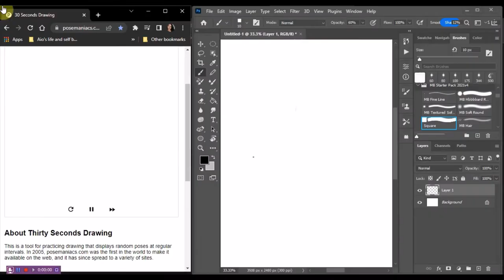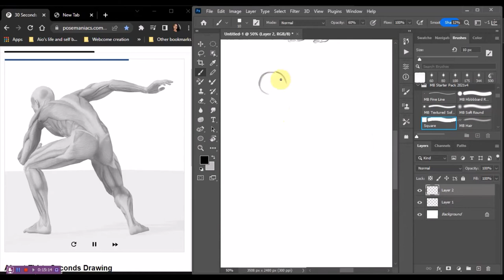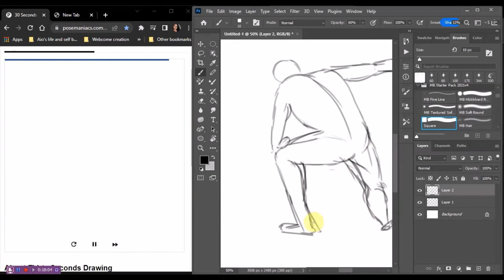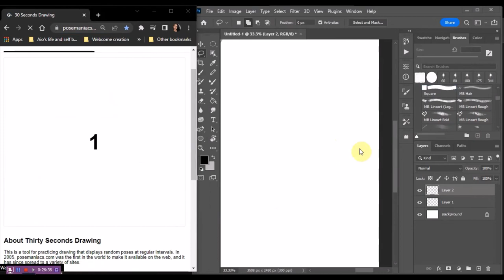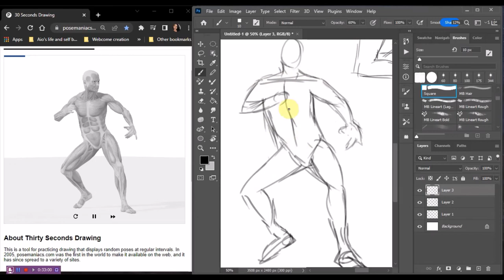✨🖊Record 1 | Daily Art Studies [PHOTOSHOP Painting Process]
This is a daily log of my studies. I will do various studies from poses to perspectives to other studies. I want to use my records to see my progress and also look at my mistakes and learn from them.

Poses timer:
Pose Maniacs

Painting software: Adobe Photoshop 2022
Recording: Flashback Express
Video Editing: Microsoft Photos/Adobe Photoshop 2022

Music